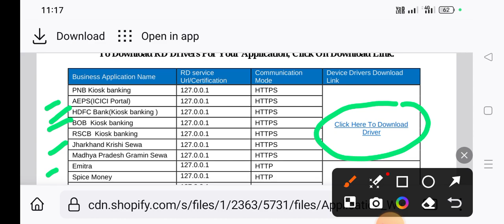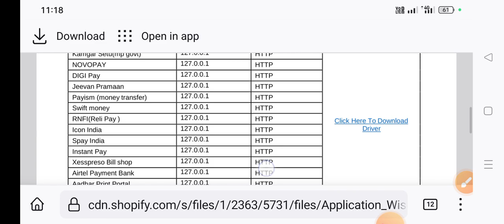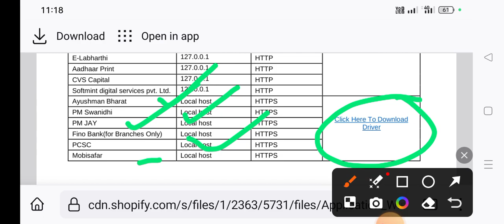Morpho Rd service kon sa install kare/ morpho L0 or L1 Morpho काम नहीं कर रहा हैं,जानों 2024